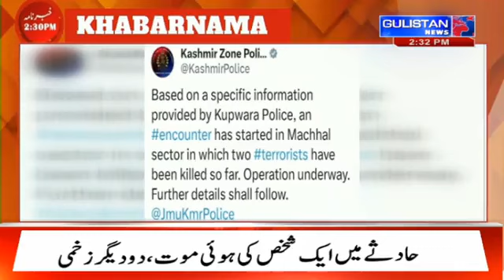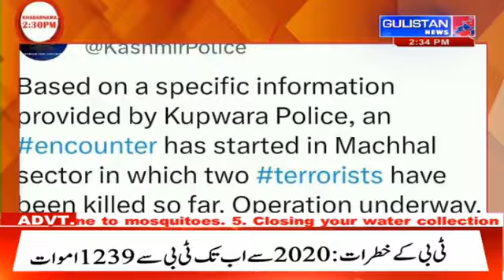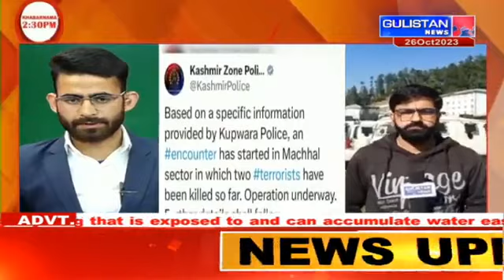National Urdu News||Gulistan News